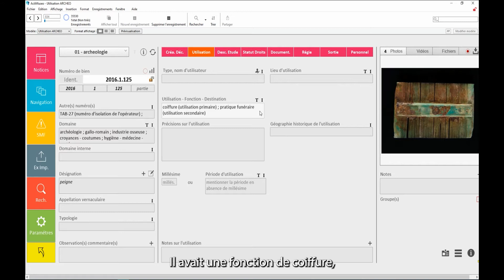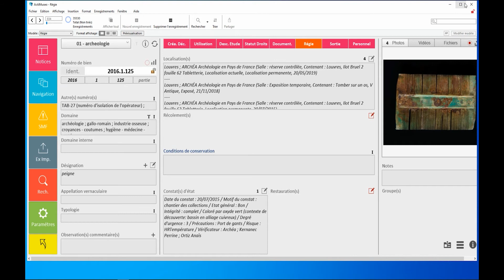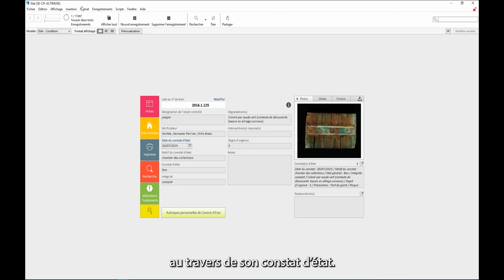Présentation de la base de données ACTIMUSÉO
Présentation de la base de données Actimuséo par la régisseuse des collections Magali Wunderle.